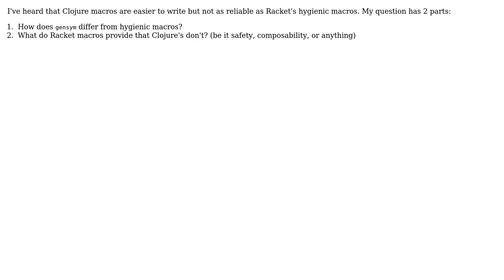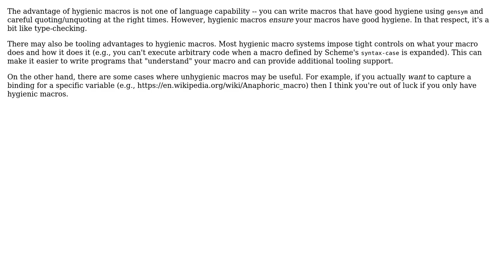Software Engineering: What practical problem results from lack of hygienic macros in Clojure?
With thanks & praise to God, and with thanks to the many people who have made this project possible! | Content (except music & images) licensed under CC BY-SA | Music | Images & others | With thanks to user Nathan Davis user Alex and the Stack Exchange Network Trademarks are property of their respective owners. You are responsible for your own actions.